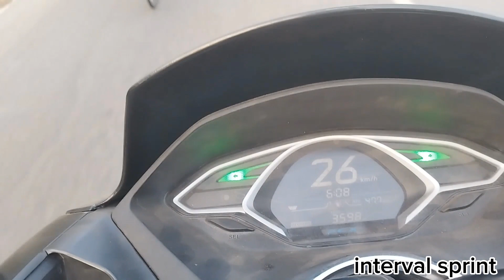RABU CERIA // ENTERVAL SPRINT TRAINING VO2MAX //MENGUATKAN JANTUNG N OTOT KAKI